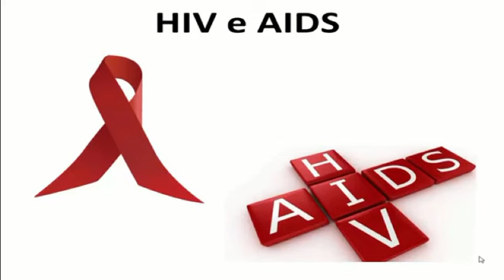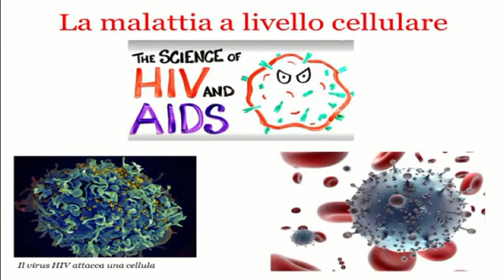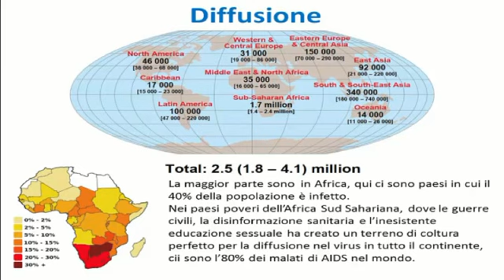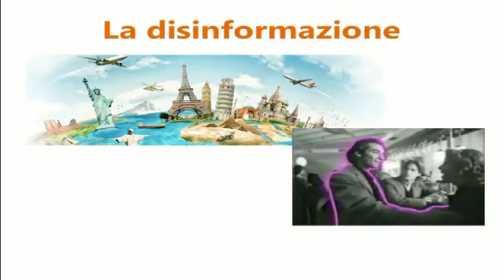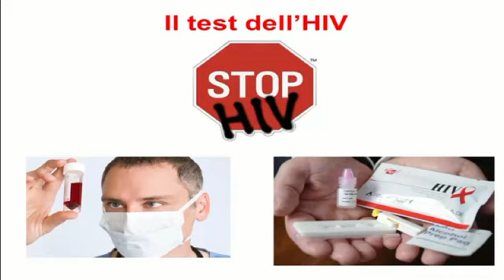Pillole di scienze - puntata 6 AIDS e HIV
Pillole di scienze  - Lezione 6 - AIDS e HIV

In questa lezione realizzata con gli alunni del quarto classico del Liceo Giovanni Paolo II di Ostia, si spiegano le malattie sessualmente trasmissibili in particolare il virus HIV e l'AIDS